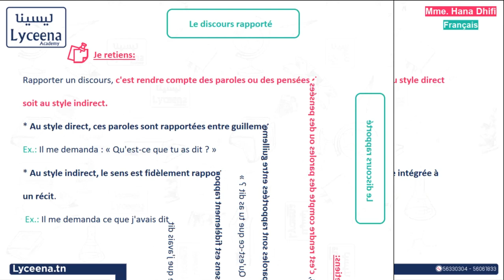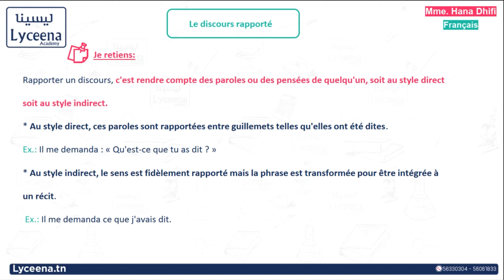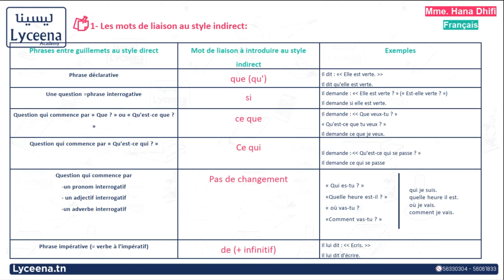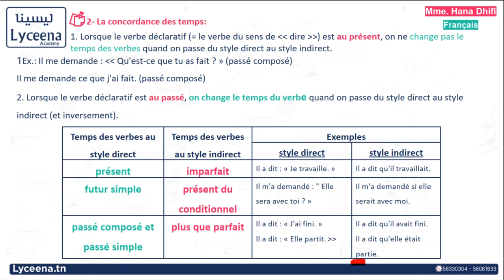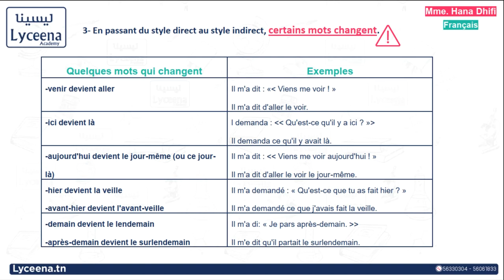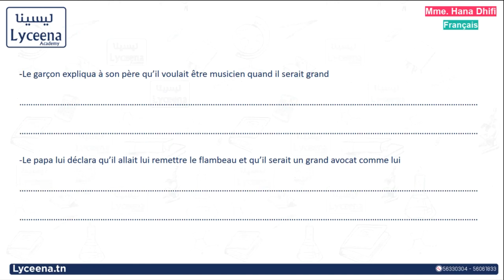1ère année secondaire | Français | Le Discours rapporté